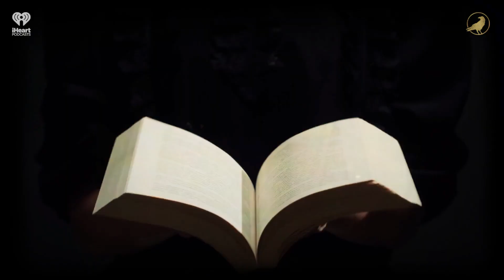Ep 501: Ring-a-Ding-Ding | AARON MAHNKE'S CABINET OF CURIOSITIES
There's no end to the unexpected discoveries we've made over the centuries, and this pair are certainly curious.